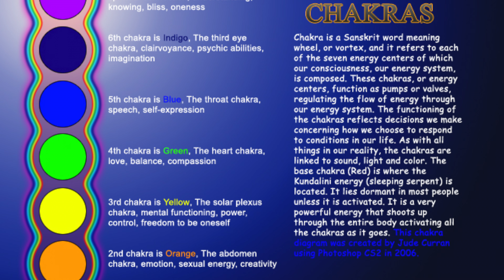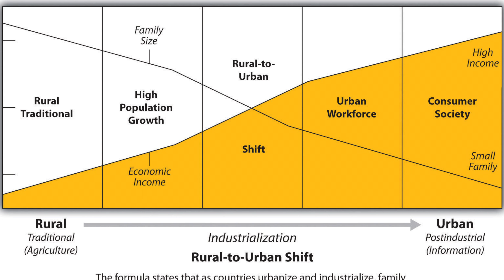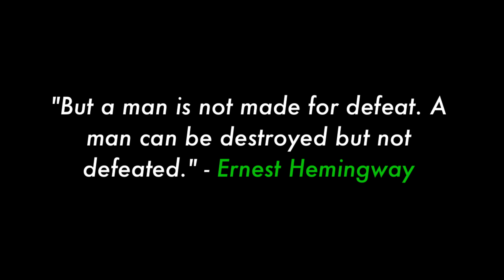Our Spiritual Purpose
3/50

In this video, I talked about the purpose we all share as humans.